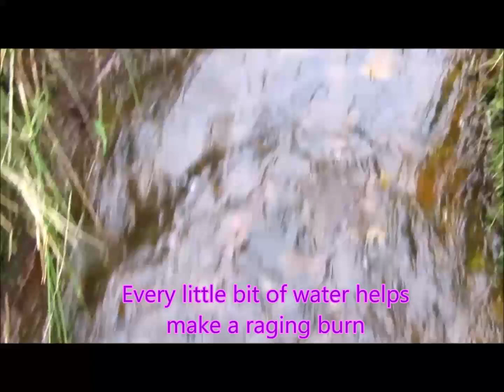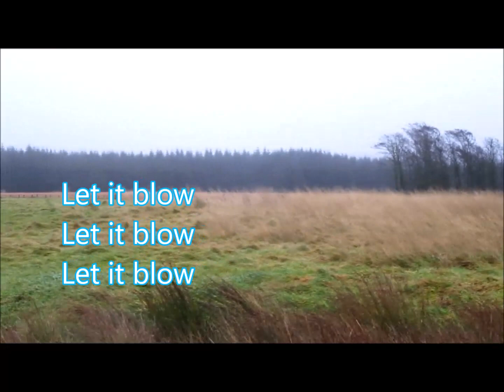Scotland Wet Windy Christmas Weather & Wildlife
Don't forget the wind, no sprouts needed! ;-D